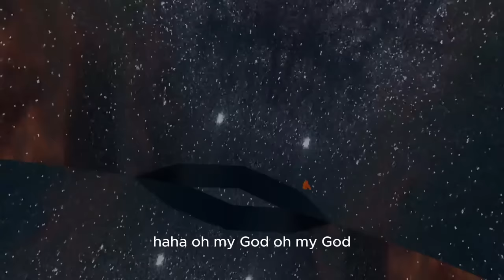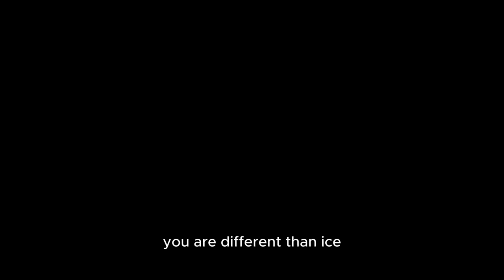Ghost Trolling As LUCY. | Gorilla Tag VR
I̵̤͔̚P̵͈̆̐-̸͚̻̾̾Ḡ̵̢R̶̟̠̍̊A̷̧̓̂B̷͕̣̍͝I̵̤͔̚P̵͈̆̐-̸͚̻̾̾Ḡ̵̢R̶̟̠̍̊A̷̧̓̂B̷͕̣̍͝I̵̤͔̚P̵͈̆̐-̸͚̻̾̾Ḡ̵̢R̶̟̠̍̊A̷̧̓̂B̷͕̣̍͝I̵̤͔̚P̵͈̆̐-̸͚̻̾̾Ḡ̵̢S̸͚̋Ķ̷̕I̷͔͌N̵͓̈  DAESY076S̷̼̤̖͇̈́͊̃͘o̸̠̩͔͐̈́́̉ͅṵ̸̬̒̀̃l̴̻̜̖̟̑̽̾̕s̶̰̞̱͖̅S̷̼̤̖͇̈́͊̃͘o̸̠̩͔͐̈́́̉ͅṵ̸̬̒̀̃l̴̻̜̖̟̑̽̾̕s̶̰̞̱͖̅V̵͕̽̑ì̸̡̘̾r̷̼͆̿͝ṵ̴͓͘s̶̨̫̹̑V̵͕̽̑ì̸̡̘̾r̷̼͆̿͝ṵ̴͓͘s̶̷̨̫̹͉̑͘W̶̗̽Ă̷̼L̷̳̆K̶̡͊Ë̸̫́Ŕ̴̢R̶̟̠̍̊A̷̧̓̂B̷͕̣̍͝I̵̤͔̚P̵͈̆̐-̸͚̻̾̾Ḡ̵̢R̶̟̠̍̊A̷̧̓̂B̷͕̣̍͝I̵̤͔̚P̵͈̆̐-̸͚̻̾̾Ḡ̵̢R̶̟̠̍̊A̷̧̓̂B̷͕̣̍͝I̵̤͔̚P̵͈̆̐-̸͚̻̾̾Ḡ̵̢R̶̟̠̍̊A̷̧̓̂B̷͕̣̍͝I̵̤͔̚P̵͈̆̐-̸͚̻̾̾Ḡ̵̢R̶̟̠̍̊A̷̧̓̂B̷͕̣̍͝I̵̤͔̚P̵͈̆̐-̸͚̻̾̾Ḡ̵̢R̶̟̠̍̊A̷̧̓̂B̷͕̣̍͝
Today i am Ghost Trolling As Lucy In Gorilla Tag! It was so insane that i even made a kid cry. And i really hope you enjoy And i really appreciate for 19k. Its a VERY huge milestone and were reaching 20k!

Editor: Meh
Thumbnailer: Me

[These videos were filmed in private lobbies and some people gave permission to ghost troll in their lobbies. Making them legal.
SOCIAL LINKS!

My Discord (FOR THE MENUS AND THE MOD!)